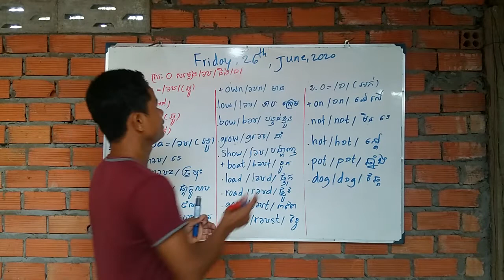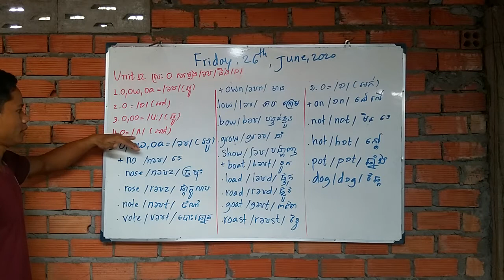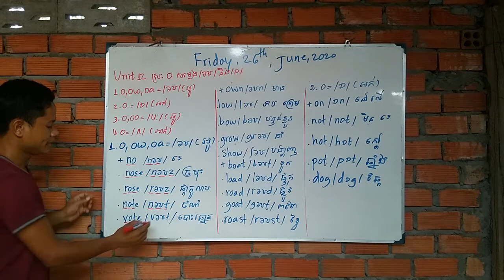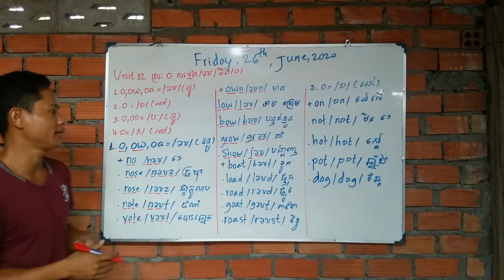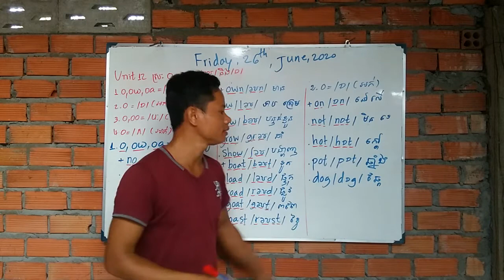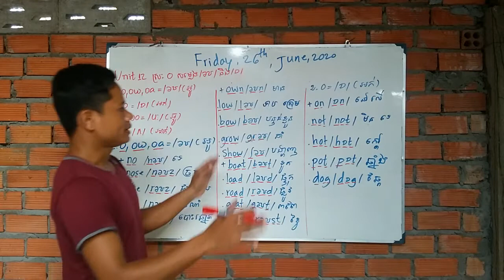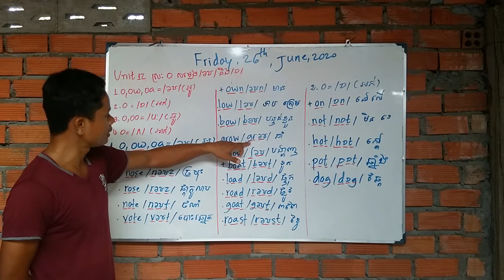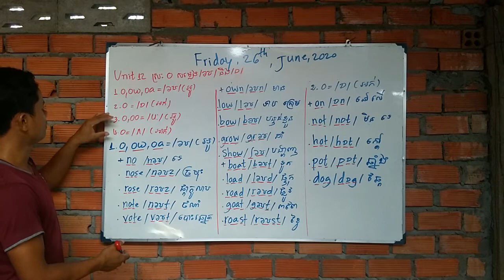unit 12 vowel o sound /əʊ/ and /ɒ/ មេរៀនទី១២ ស្រៈ oសំឡេង (អូ)និង(អក់)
It is about fundamental reading skills for beginner levels and also higher levels English for learners.
មេរៀនអំពីមូលដ្ឋានគ្រឹះនៃការអានភាសាអង់គ្លេសសម្រាប់អ្នកសិក្សាដំបូង និងអ្នកសិក្សាគ្រប់កម្រិត។